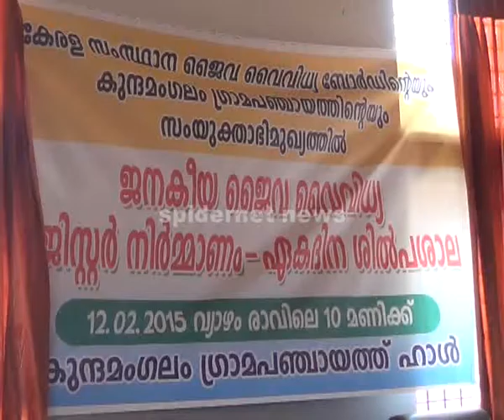jaiva vaividhya shilpashala,kunnamangalam panchayath .lalkumar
lalkunnamangalam,spidernet